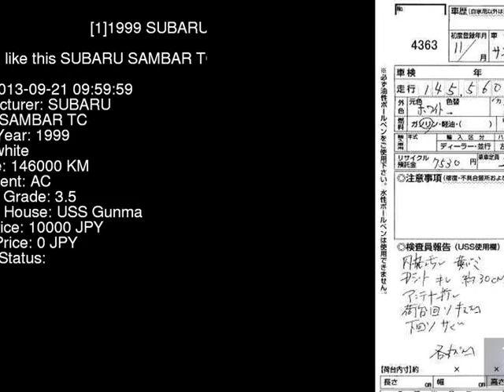1999 SUBARU SAMBAR TC TT2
the Authority on JDMs since 2007!  . Details on this car from auction in Japan